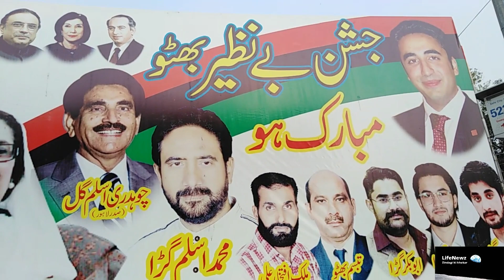Jashan Benazir Bhutto news | full report of banazir bhotto | bilawal bhutto zardar in lahore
Benazir Bhutto Sindhi: بينظير ڀُٽو‎; 21 June 1953 – 27 December 2007) was a Pakistani politician and stateswoman who served as the 11th and 13th prime minister of Pakistan from 1988 to 1990 and again from 1993 to 1996.